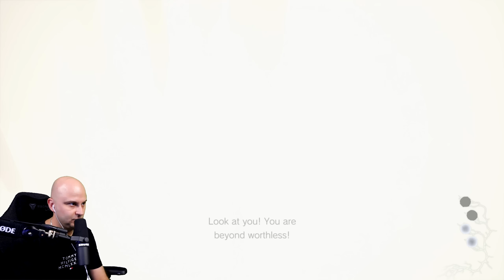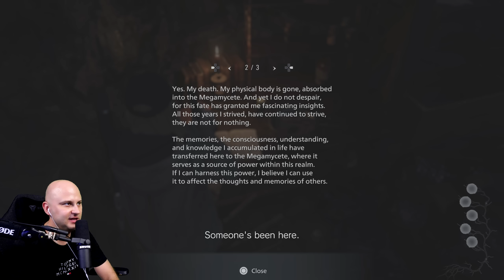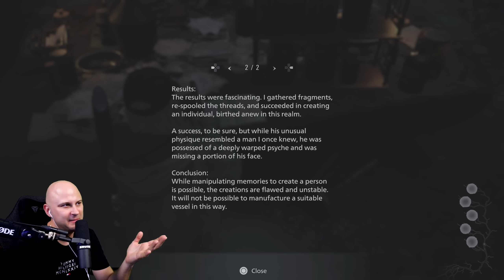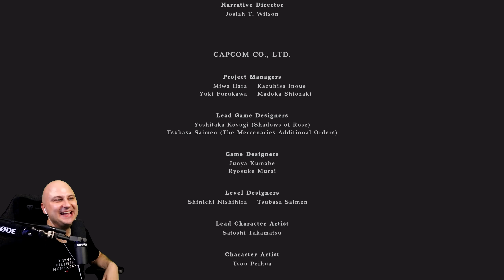RESIDENT EVIL 8 VILLAGE "SHADOWS OF ROSE" DLC / FINĀLS! (PS5) #4